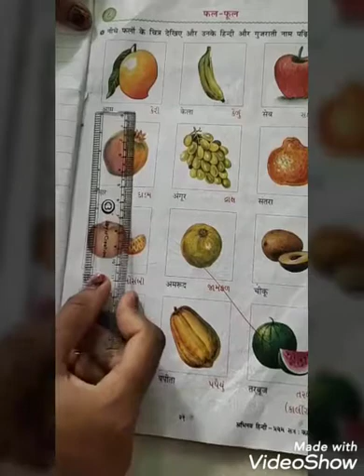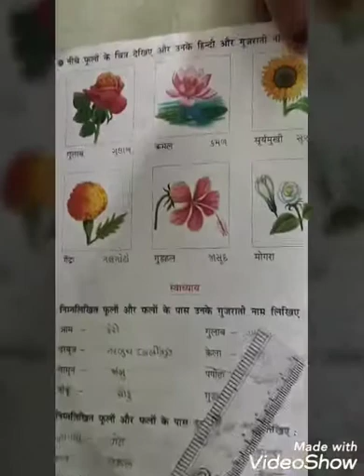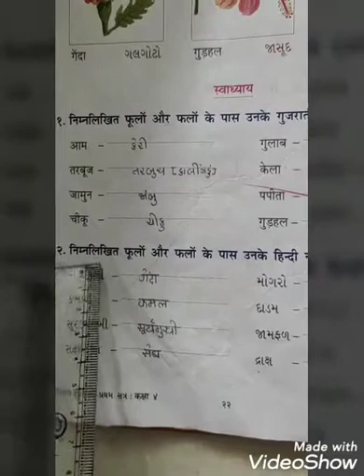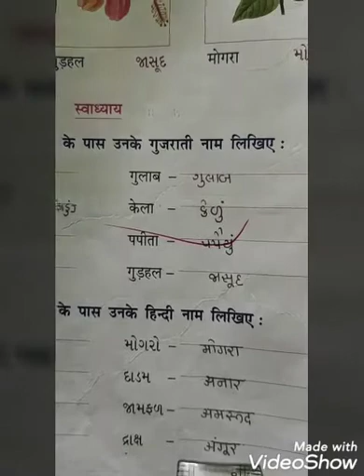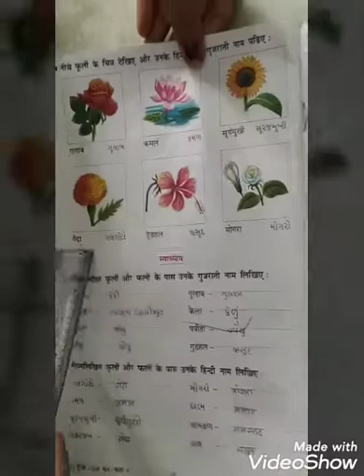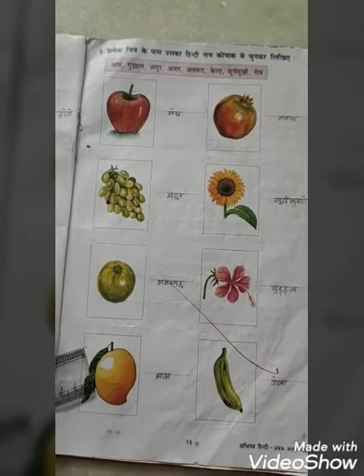તારીખ:7/7/2020 માધ્યમ: ગુજરાતી ધોરણ:4 વિષય: હિન્દી :પાઠ ८ फल-फूल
તારીખ:7/7/2020
માધ્યમ: ગુજરાતી
ધોરણ:4
 વિષય: હિન્દી
ટોપીક:પાઠ ८ फल-फूल